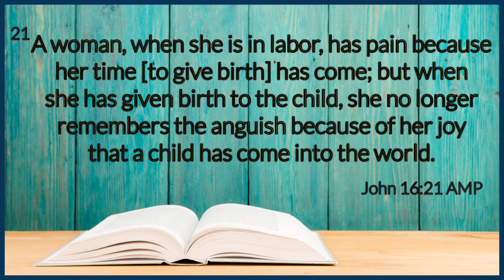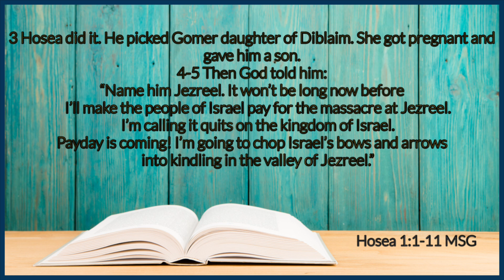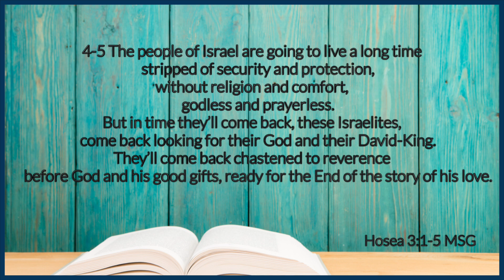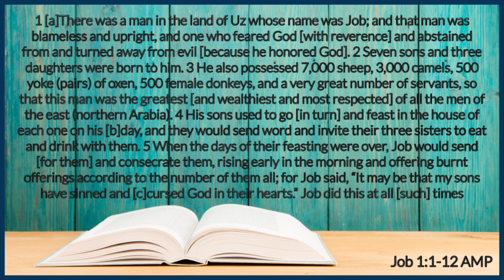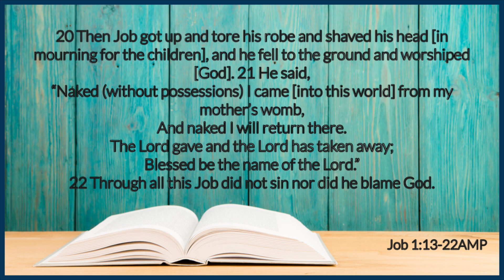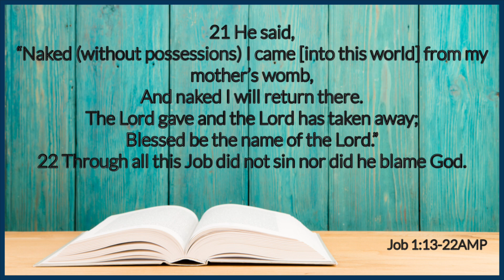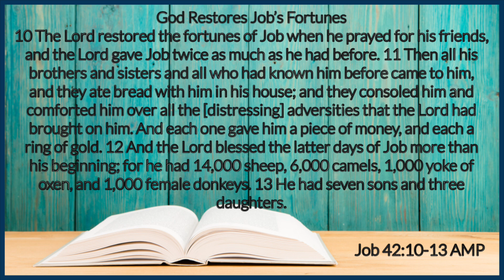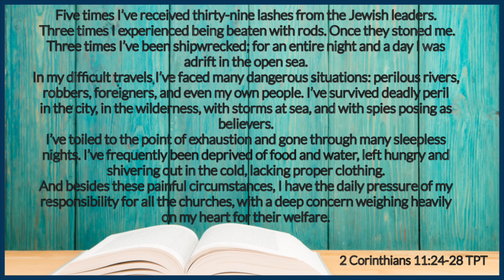6/2/2024 "Pain Has Purpose" Freedom Church Ministries International Chaplain Melissa Valenzuela